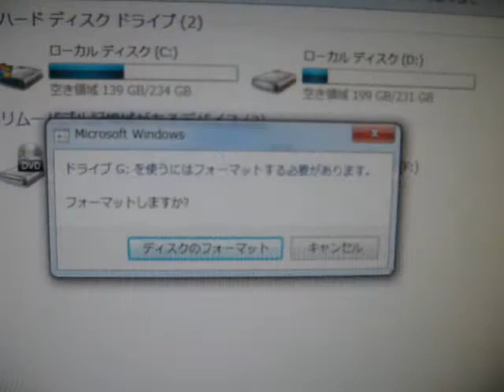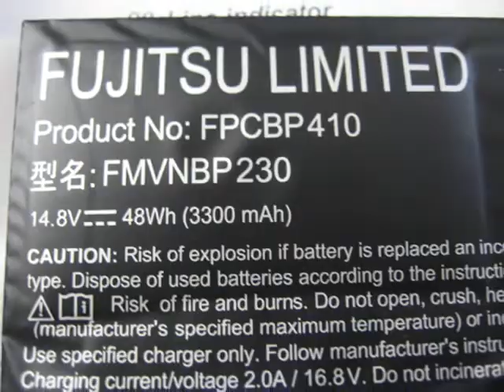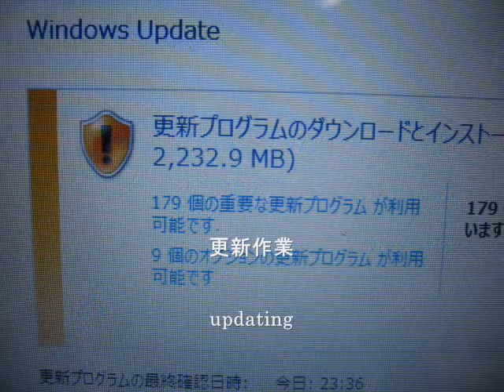HDD - fujitsu UH55/M (FMVU55MLY) lifebook win8.1